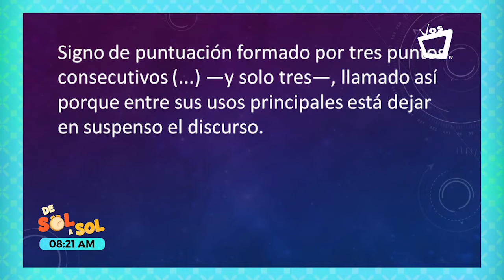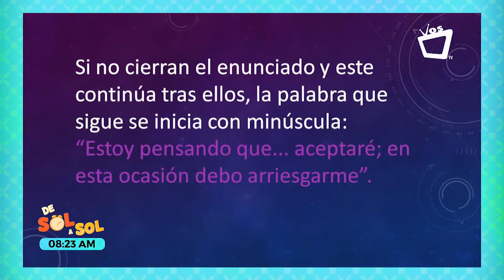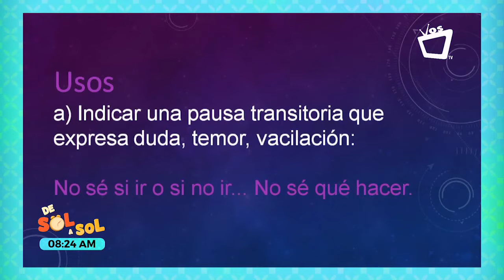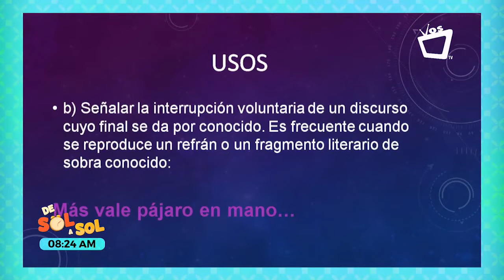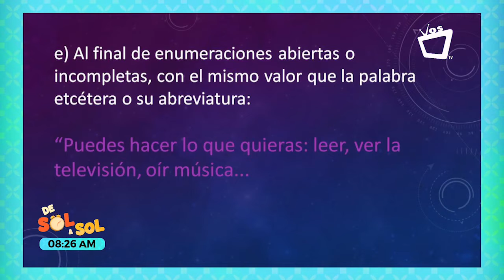HABLEMOS DEL IDIOMA: ¿Cuál es la utilidad de los puntos suspensivos?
El signo de puntos suspensivos es un signo de puntuación formado por tres —y solo tres— puntos consecutivos (...), llamado así porque entre sus usos principales está el de dejar en suspenso el discurso.